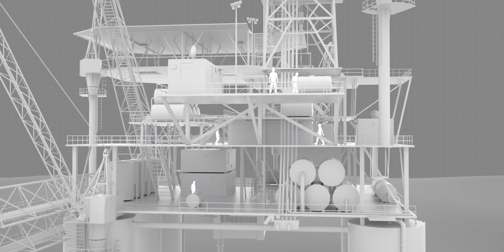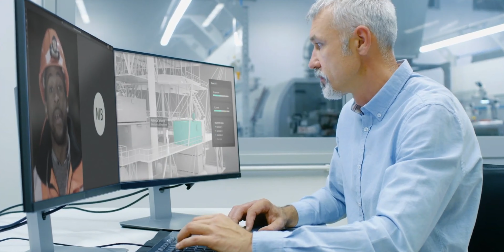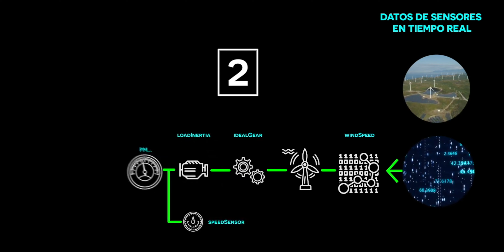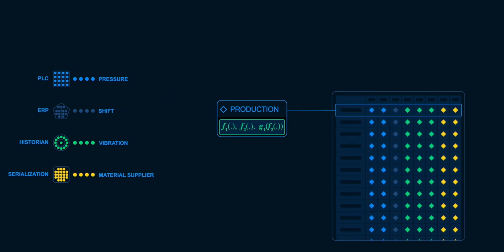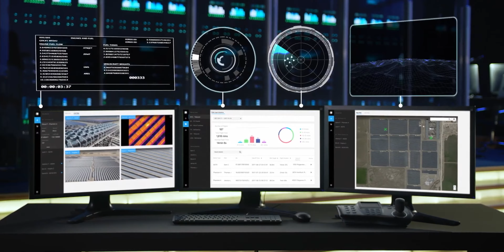¿Sabes qué son los gemelos digitales?